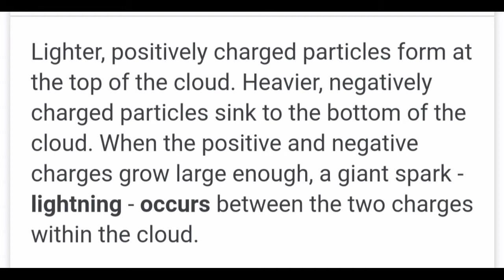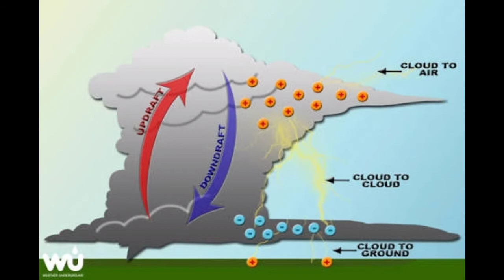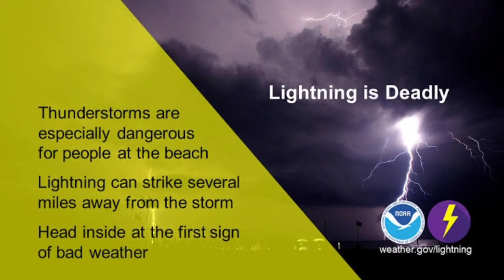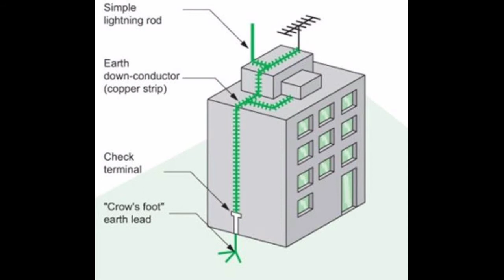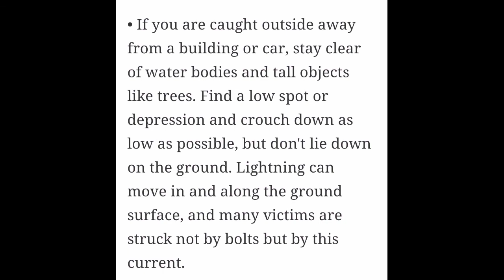Lightning disaster. | Fire and Safety College | Fire and Safety Training | Industrial Safety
Lightning disaster
बिजली आपदा आपदा
What is lightning disaster?
Lightning is an electrical discharge caused by imbalances between storm clouds and the ground, or within the clouds themselves. Most lightning occurs within the clouds. ... Lightning is extremely hot—a flash can heat the air around it to temperatures five times hotter than the sun's surface.

What causes lightning?
Lighter, positively charged particles form at the top of the cloud. Heavier, negatively charged particles sink to the bottom of the cloud. When the positive and negative charges grow large enough, a giant spark - lightning - occurs between the two charges within the cloud.

Is lightning a natural disaster?
Lightning: The New Natural Disaster. Now-a-days, one of the most discussed issues of the country is about the increased number of death from lightning and thunderstorm. ... Earlier, in Bangladesh, thunder was not regarded as a natural disaster.

What are the four types of lightning?
Types of cloud-to-ground lightning include staccato, forked, ribbon, and bead lightening. –Staccato lightning is a strike which is a short-duration stroke that often, but not always, appears as a single very bright flash and often has considerable branching.

Can lightning kill you in a house?
Police investigators recently found the badly burned body of a man in his house, and concluded that he was killed by lightning — while still indoors. Lightning can kill — about 30 Americans die from lightning strikes each year. But being struck indoors is exceedingly rare.

What does getting struck by lightning feel like?
“It felt like you'd actually been walloped by something, or you were inside a bass speaker.” As the bolt struck, there was a millisecond flash of intense, burning heat, that had already dissipated by the time his brain could even register it.

Thanks & Regards!